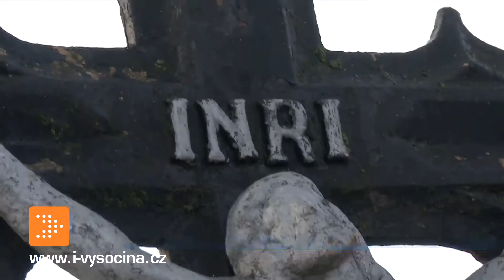Zprávy 2. 2. 2018